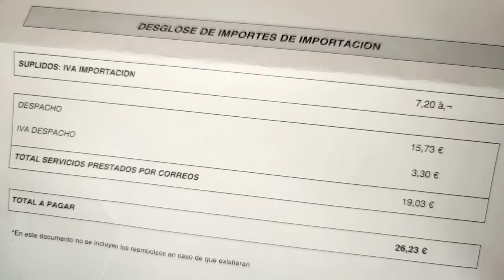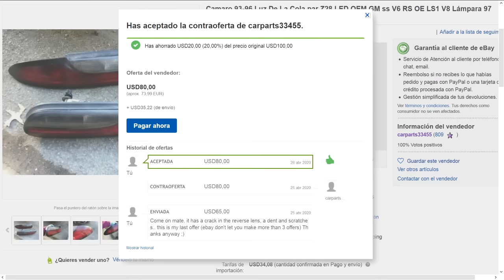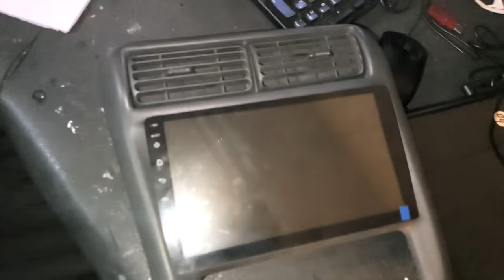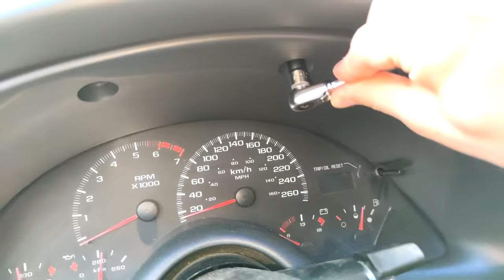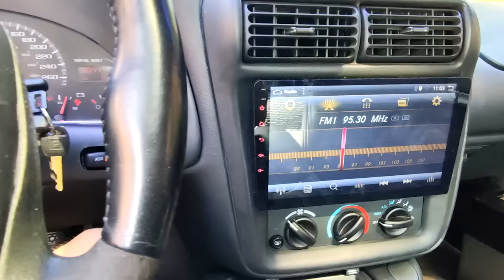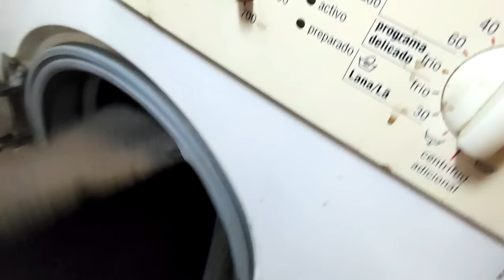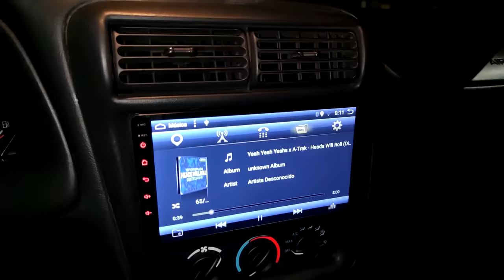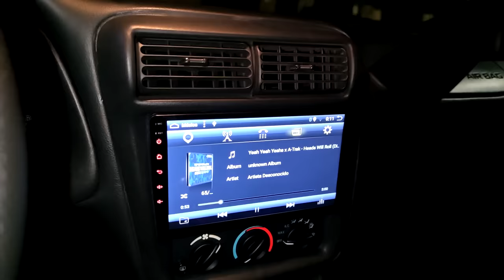TRUCOS | Restaurar y Mejorar un Coche con Poco Dinero (Interior y Exterior) | Chevrolet Camaro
Como hacer que tu coche parezca nuevo, y no solo por estar en buen estado sino por actualizar su estetica tanto por dentro como por fuera.

Una lista de lo que se le ha hecho al coche:

- Pintar Arañazos o Defectos
- Adaptar un volante de coche moderno
- Acoplar una pantalla tactil con android
- Mover los botones del salpicadero
- Cambiar las llantas y poner tapas personalizadas
- Arreglar los pilotos traseros y poner unos mejores
- Poner faros led con ojos de angel
- Limpiar interior y exterior
- Quitar las viseras blandas y poner unas rigidas
- Cambiar alfombrillas
- Poner un pomo nuevo